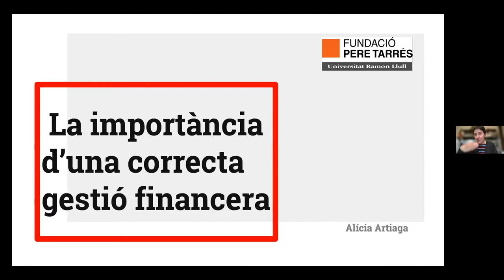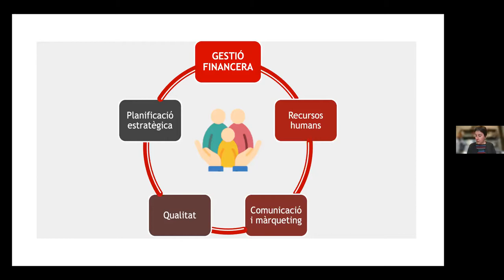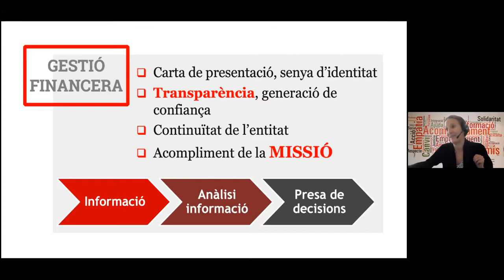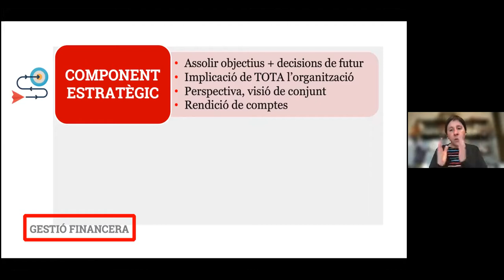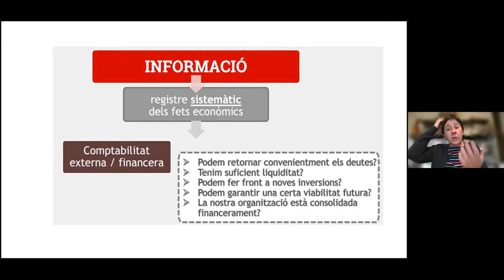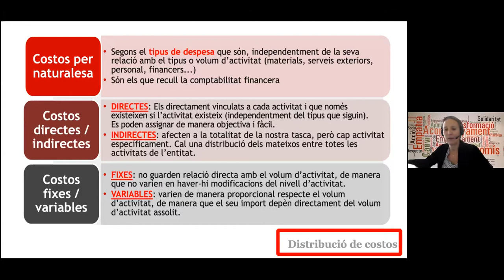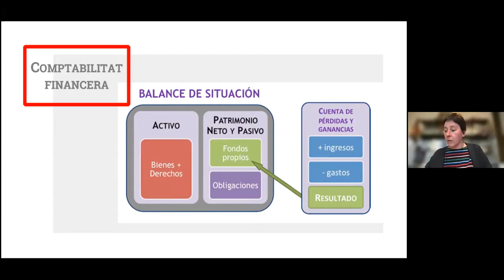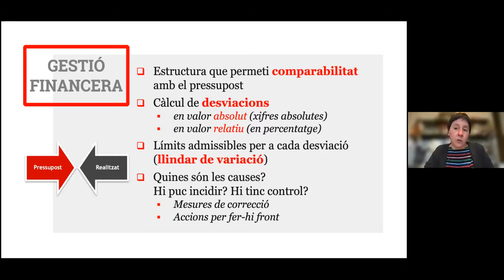Webinar: La importància d’una correcta gestió financera - Fundació Pere Tarrés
Ja pots consultar la webinar: La importància d’una correcta gestió financera per a gestors i directors de centres i recursos per a persones grans